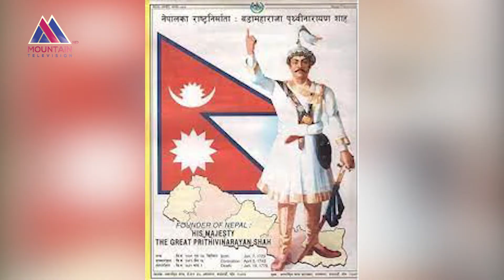नेपालको एकिकरण गर्ने पृथ्वीनारायण शाह प्रति जनताको सम्मान बढ्दै गएको छ